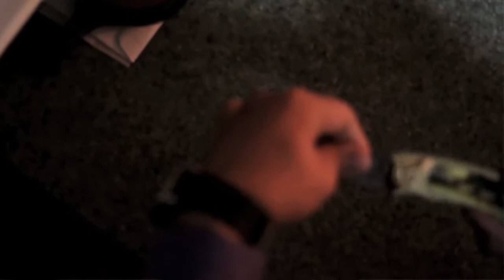CRISIS-LIVIN LIES(FT BLACKOUT & WILLIE)OFFICIAL VIDEO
9MILLIE PRODUCTIONZ,